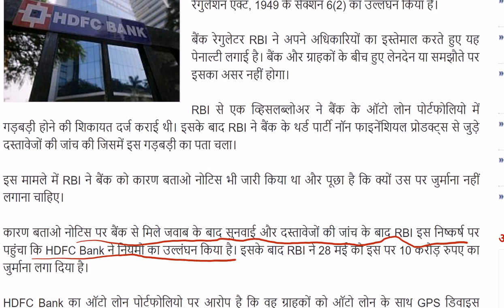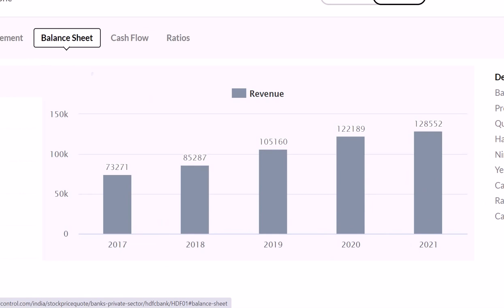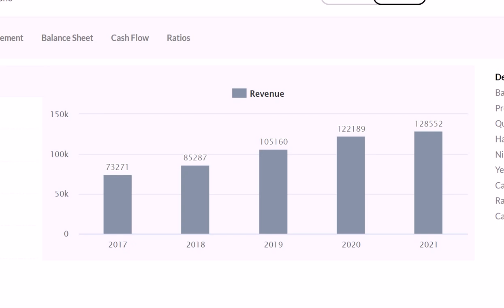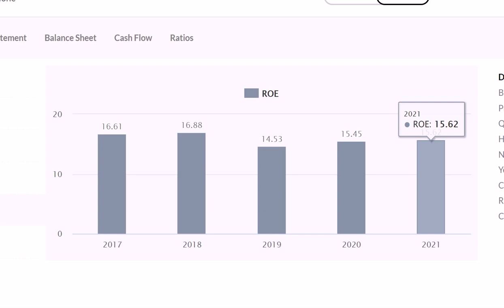💥HDFC BANK 🟢को 10 करोड़ का जुर्माना🟡 Breaking News💥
💥HDFC BANK 🟢को 10 करोड़ का जुर्माना🟡 Breaking News💥HDFC BANK SHARE LATEST NEWS_HDFC BANK NEWS IN HINDI TODAY_HDFC BANK STOCK IN NEWS TODAY_HDFC BANK SHARE TARGET PRICE!!!